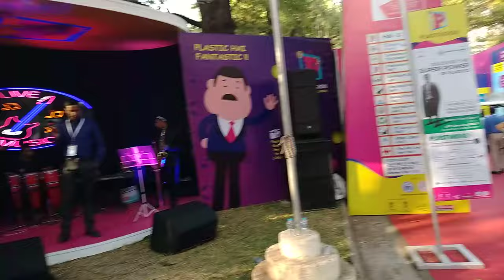Ae mere Humsafar by Sunil Kumar Sharma in Mumbai